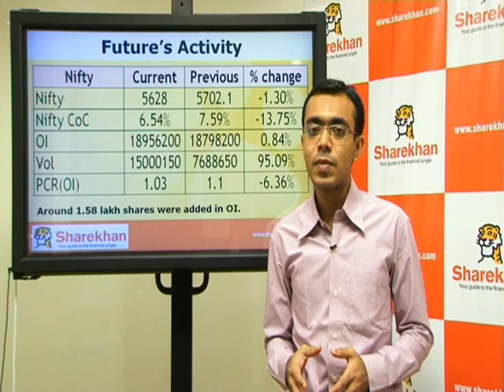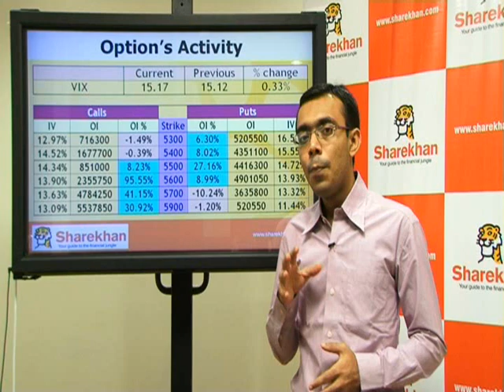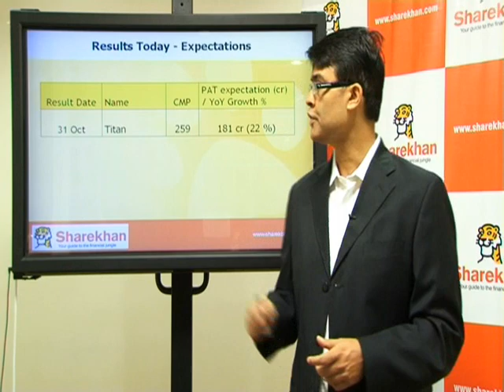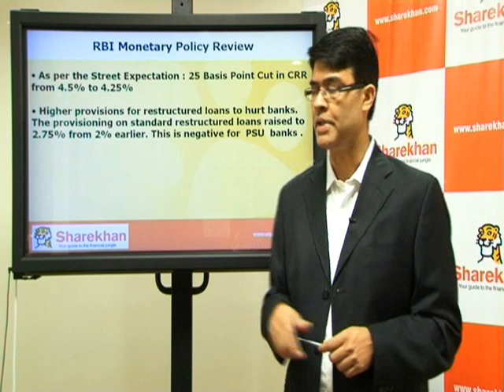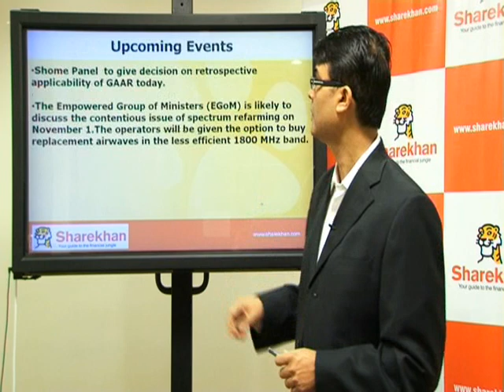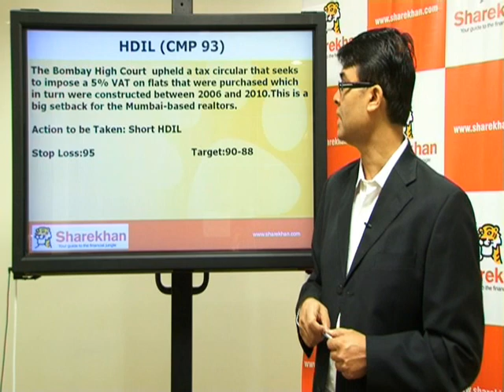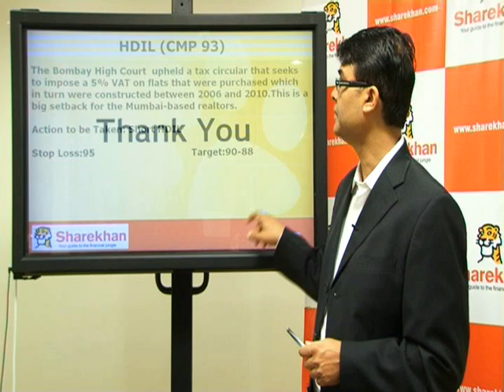Pre-Market View - October 31, 2012